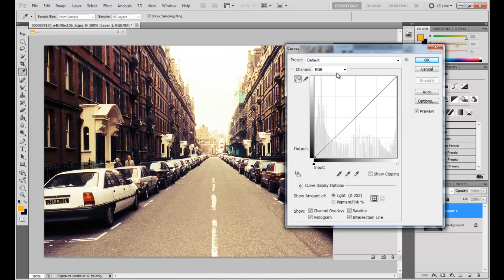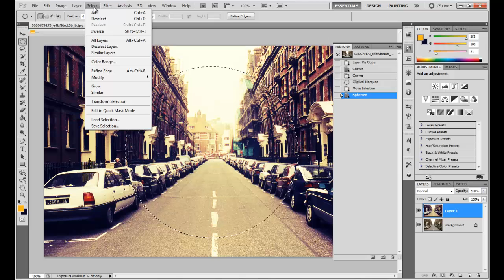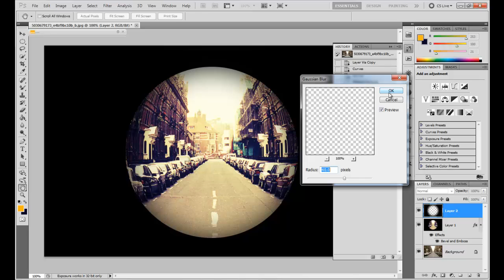Tut: How To Create Fisheye Lomography In Photoshop CS5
How To Create Fisheye Lomographapy In Photoshop CS5